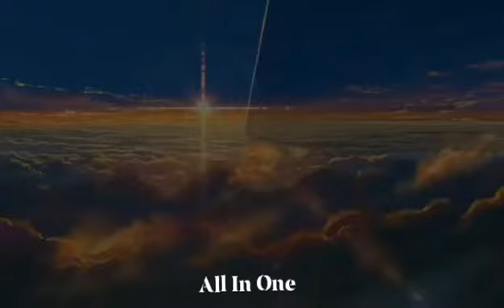The Beauty of Anime